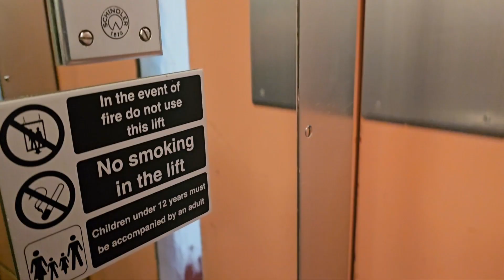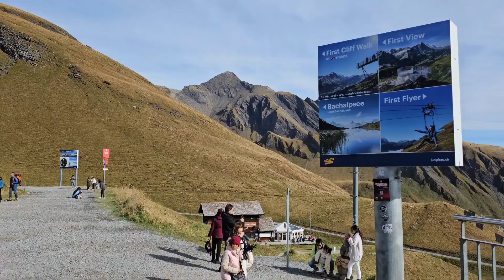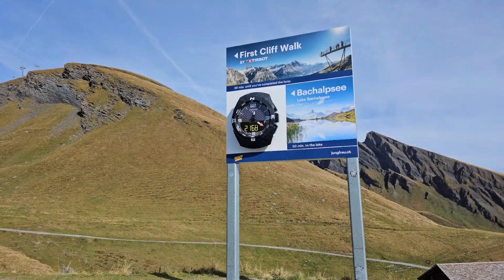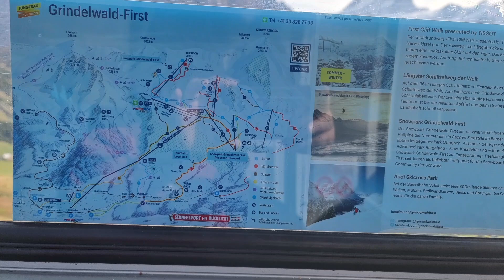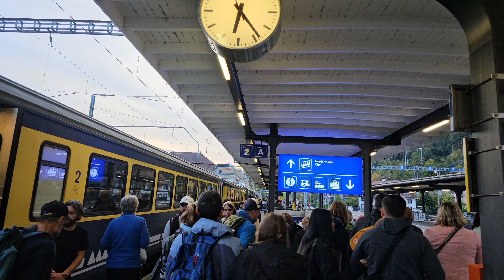Switzerland 9am walk: Hotel de la Paix to Interlaken West Train Station & DTPC (10.2023 - 4K UHD)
■ SWITZERLAND:
Switzerland, officially the Swiss Confederation, is a landlocked country located at the confluence of Western, Central and Southern Europe. It is bordered by Italy to the south, France to the west, Germany to the north and Austria and Liechtenstein to the east. Switzerland is geographically divided among the Swiss Plateau, the Alps and the Jura; the Alps occupy the greater part of the territory, whereas most of the country's population of 9 million are concentrated on the plateau, which hosts the largest cities and economic centres, including Zürich, Geneva and Basel.

Switzerland originates from the Old Swiss Confederacy established in the Late Middle Ages, following a series of military successes against Austria and Burgundy; the Federal Charter of 1291 is considered the country's founding document. Swiss independence from the Holy Roman Empire was formally recognised in the Peace of Westphalia in 1648. Switzerland has maintained a policy of armed neutrality since the 16th century and has not fought an international war since 1815. It joined the United Nations only in 2002 but pursues an active foreign policy that includes frequent involvement in peace building.

Switzerland is the birthplace of the Red Cross and hosts the headquarters or offices of most major international institutions, including the WTO, the WHO, the ILO, FIFA, and the United Nations. It is a founding member of the European Free Trade Association (EFTA), but not part of the European Union (EU), the European Economic Area, or the Eurozone; however, it participates in the European single market and the Schengen Area. Switzerland is a federal republic composed of 26 cantons, with federal authorities based in Bern. Switzerland is one of the world's most developed countries, with the highest nominal wealth per adult and the eighth-highest gross domestic product (GDP) per capita. Switzerland ranks first in the Human Development Index since 2021 and performs highly also on several international metrics, including economic competitiveness and democratic governance. Cities such as Zürich, Geneva and Basel rank among the highest in terms of quality of life, albeit with some of the highest costs of living.

It has four main linguistic and cultural regions: German, French, Italian and Romansh. Although most Swiss are German-speaking, national identity is fairly cohesive, being rooted in a common historical background, shared values such as federalism and direct democracy, and Alpine symbolism. Swiss identity transcends language, ethnicity, and religion, leading to Switzerland being described as a Willensnation ("nation of volition") rather than a nation state.

CLIMATE:
The Swiss climate is generally temperate, but can vary greatly across localities, from glacial conditions on the mountaintops to the near-Mediterranean climate at Switzerland's southern tip. Some valley areas in the southern part of Switzerland offer cold-hardy palm trees. Summers tend to be warm and humid at times with periodic rainfall, ideal for pastures/grazing.

A weather phenomenon known as the föhn (with an identical effect to the chinook wind) can occur any time and is characterised by an unexpectedly warm wind, bringing low relative humidity air to the north of the Alps during rainfall periods on the south-facing slopes. This works both ways across the alps but is more efficient if blowing from the south due to the steeper step for oncoming wind. Valleys running south to north trigger the best effect. The driest conditions persist in all inner alpine valleys that receive less rain because arriving clouds lose a lot of their moisture content while crossing the mountains before reaching these areas. Large alpine areas such as Graubünden remain drier than pre-alpine areas, and as in the main valley of the Valais, wine grapes are grown there.

The wettest conditions persist in the high Alps and in the Ticino canton, which has much sun yet heavy bursts of rain from time to time. Precipitation tends to be spread moderately throughout the year, with a peak in summer. Autumn is the driest season, winter receives less precipitation than summer, yet the weather patterns in Switzerland are not in a stable climate system. They can vary from year to year with no strict and predictable periods.